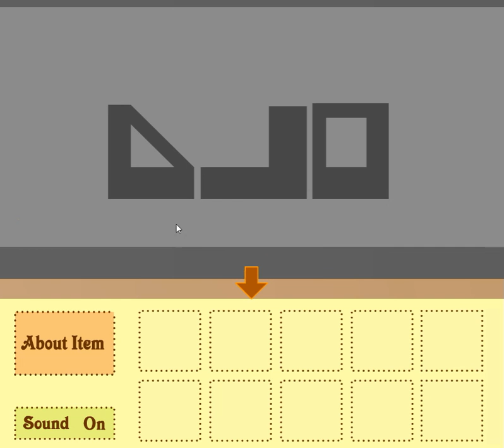[MayMay] Play and Ride Walkthrough